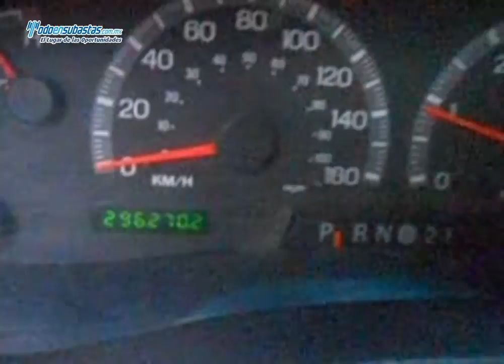FORD F-250 XLT 4x2 (J8A) Automática A/A / 2009